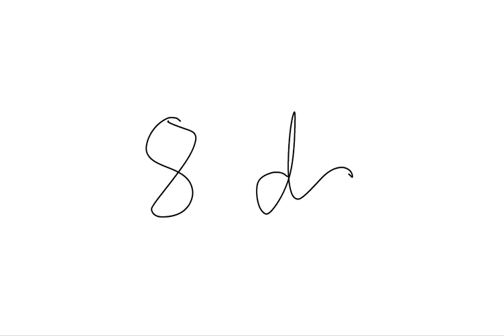8 days before bday!!!